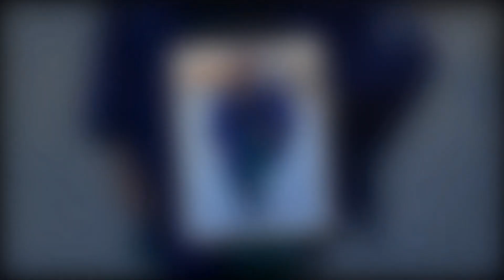From Flab to Fab: Janelle Brown's Show-Stopping Weight Loss Journey in a $39 Amazon Dress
,"Janelle Brown's Stunning Transformation: Jaw-Dropping Weight Loss Revealed in $39 Amazon Dress! 😱"
"Sister Wives Star Janelle Brown's Incredible Body Makeover - See Her in a $39 Amazon Dress! 😮"
"Unbelievable! Janelle Brown Flaunts Dramatic Weight Loss in Affordable Amazon Dress with Daughter Savanah! 🤯"
"Savanah and Janelle's Mother-Daughter Glam Moment: Janelle's Astounding Weight Loss in Amazon Dress Revealed! 🚨"